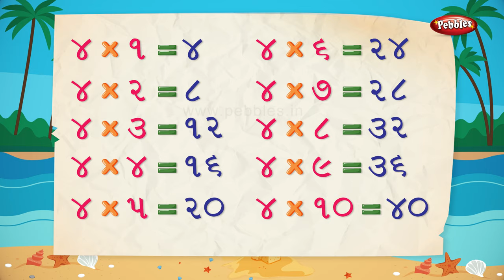Table of 4 in Gujarati | 4 ગુજરાતી ઘડિયા | Multiplication Tables in Gujarati | Pre School Learning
The Gujarati Pre School Video learning series is specially designed for kids to help them learn easily. The Live Teacher explanations along with computer graphics & animation will keep the kids engaged and make learning easy in a fun way.